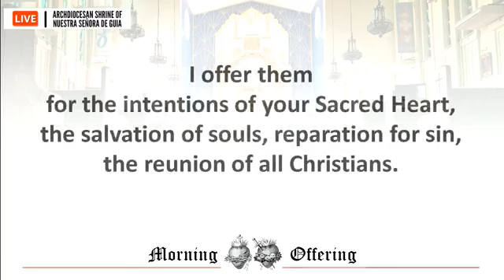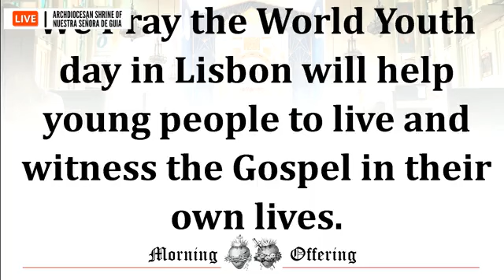Holy Mass: Fr. Danichi Hui Wednesday Eighteenth Week in Ordinary Time August 9, 2023